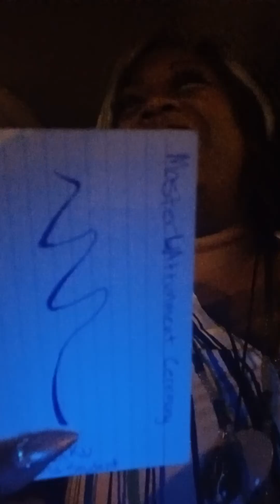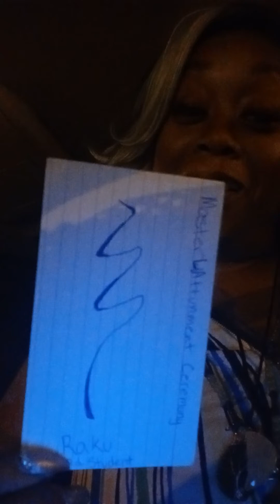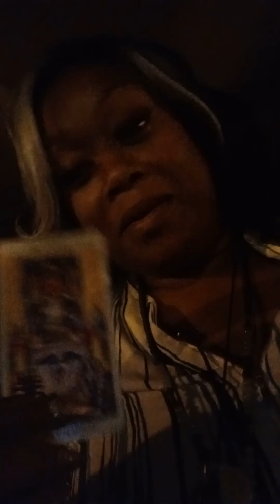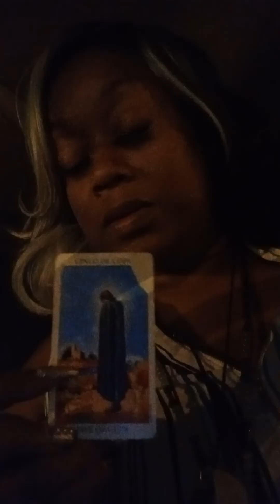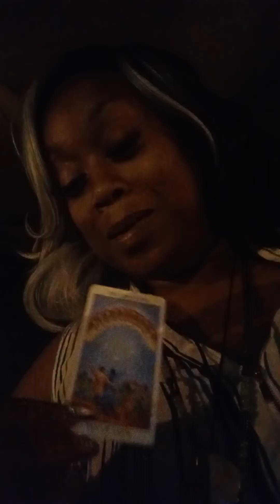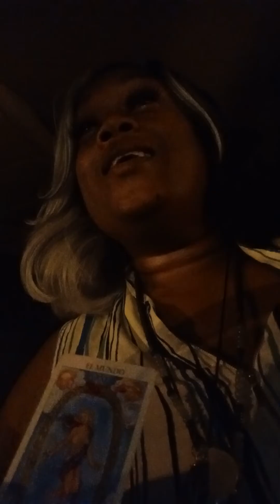Old ending & new begins almost there🎤💞💞